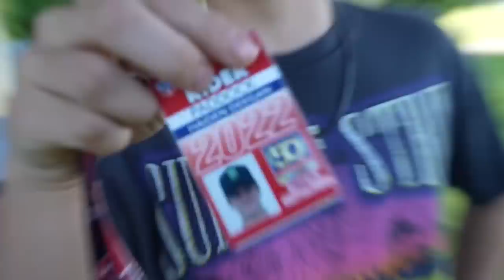BEST MOMENTS OF 2022 | THE DEEGANS FAMILY RECAP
Well, another badass year flew by, and must say I barely remember it it goes by so fast! From spending hundreds of hours at the motocross track, to competing in the most fun races in a long time, the year was definitely one for the books!! Most of all, we got to spend those days with the people we love most, and that's all that it comes down to– and with that, the 2022 season, comes to an end... Stay tuned to see what adventures we can take in 2023!!